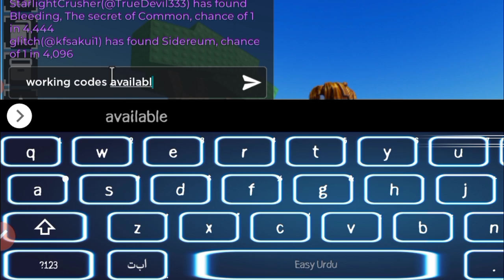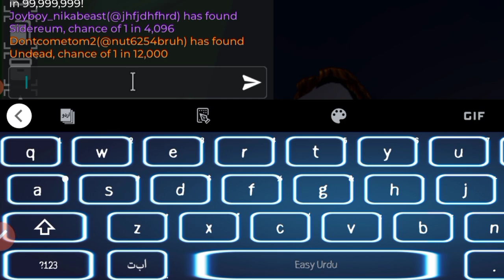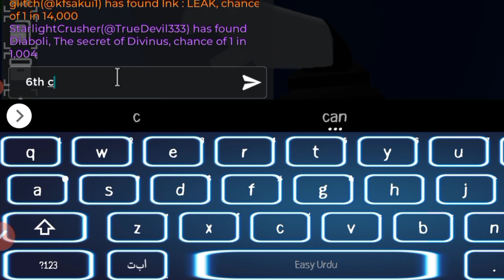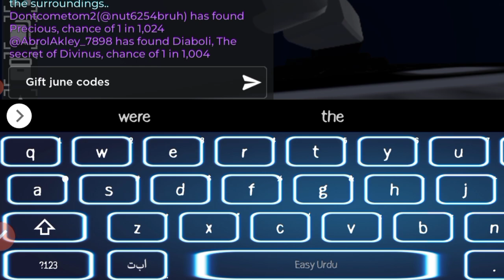*NEW!!* ROBLOX SOL'S RNG CODES IN JUNE 2024 - ALL WORKING SOL'S RNG CODES - SOL'S RNG CODES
channel.
Let's Begin.

Search Topics!👇

sol's rng era 5 working codes.

                          { NOTE! }

sol's rng roblox.